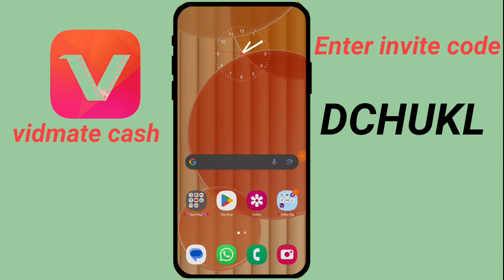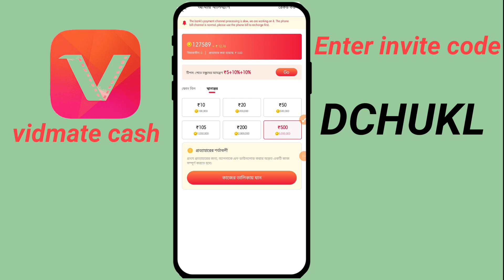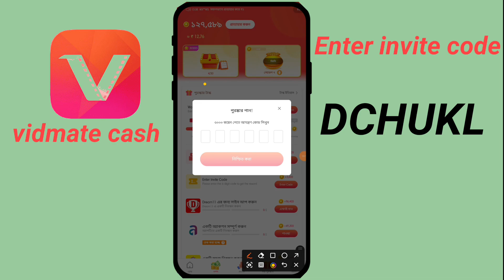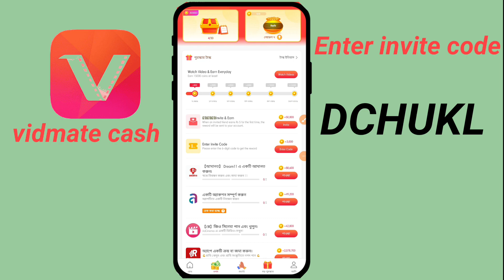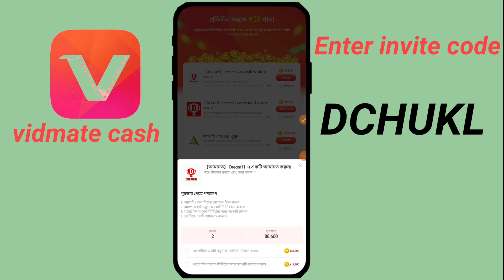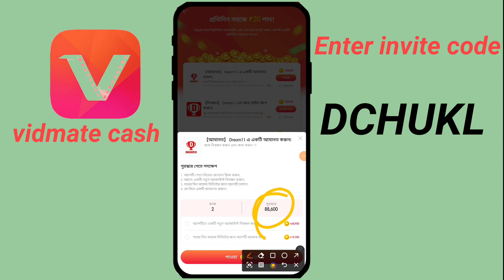2023 Best Earning Apps | Earn ₹5000-₹10000 Free Paytm Cash |Vidmate Cash App |Vidmate Moha Loot 2023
₹1000 Daily Free Paytm Cash without Investment |Captcha Typing Job | Typing Work Online Earn Money

2023 Best Earning Apps | Earn ₹5000-₹10000 Free Paytm Cash |Vidmate Cash App |Vidmate Moha Loot 2023

Refer Code 👉DCHUYL

Vidmate app
earning app
money making apps malyalam 2023

Keywords.